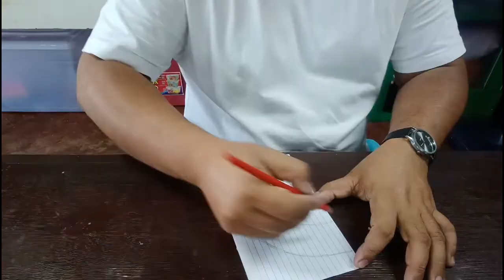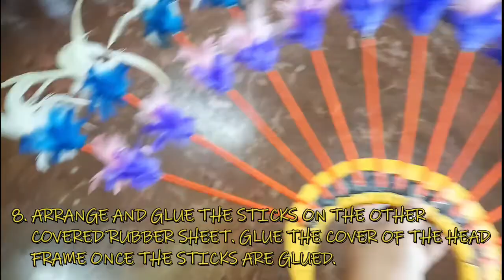HOW TO MAKE A "PANIKA"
A video-tutorial on my "personal take" in making the traditional headpiece of the women in Bukidnon, Philippines.
It is my way of promoting their culture so as to raise awareness.
The process involved in the video is not authentic but it hopes to help creative people in making a headpiece that has a Philippine touch.
The video also aims to appreciate one of the aesthetics of the Philippines.